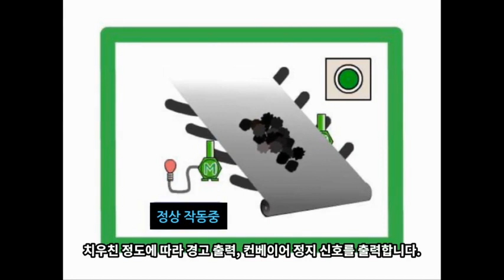벨트 스웨이 스위치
벨트 스웨이 스위치는 컨베이어 벨트의 치우침, 사행을 검출하여 경보신호로 비상정지신호를 발신하는 보호 스위치로 벨트 모서리의 손상방지나 벨트의 치우침에 의한 낙광을 방지하기 위해 이용합니다.
벨트 스웨이 스위치는 벨트 컨베이어의 안전운전에 꼭 필요하기 때문에, 제철, 시멘트, 화학공장 화력발전소 등, 여러 현장에서 사용되고 있습니다.